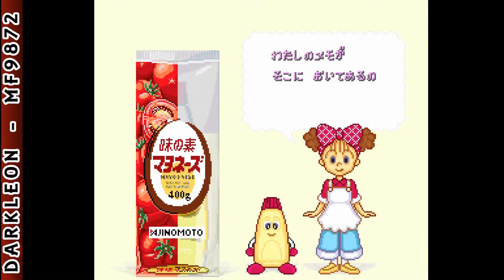Super Nintendo - Motoko chan no Wonder Kitchen © 1993 Ajinomoto - Gameplay